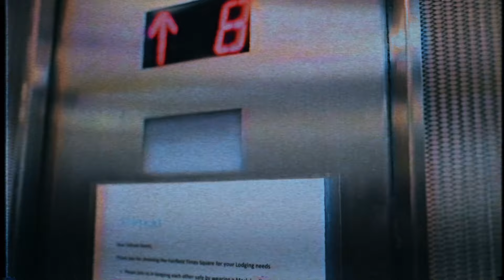Hezzy Brae - Supplier ft. Purpel J (Official Video)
Dropping off a summer vibe with my good friend Purpel J😎 I hope you guys enjoy and I love you for listening❤️

Video shot by: Jacob Parrot